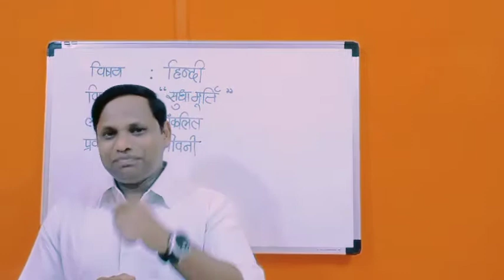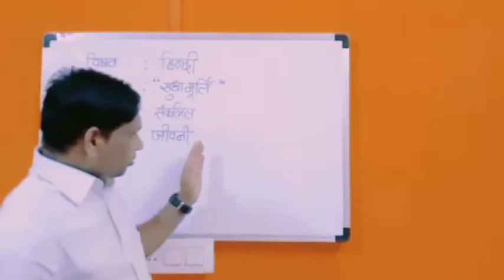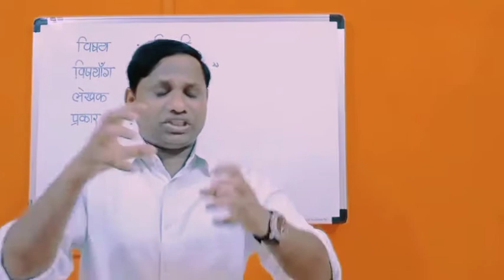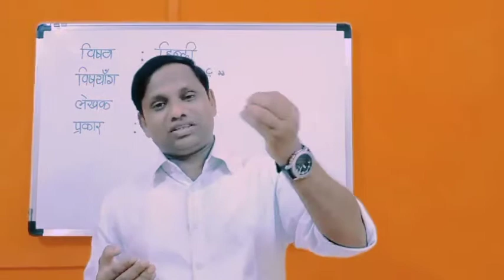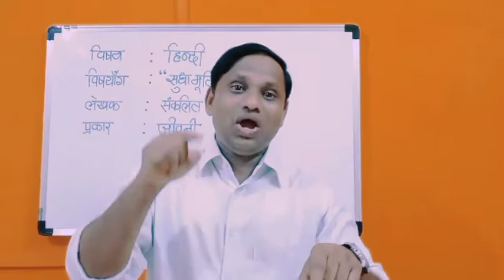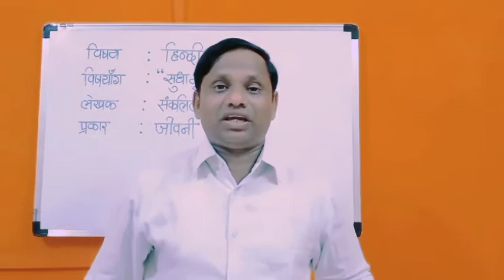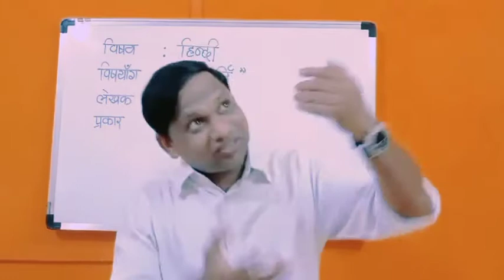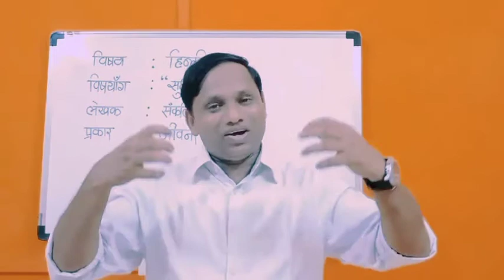STD X HINDI SL L 8 सुधा मूर्ति VD 1